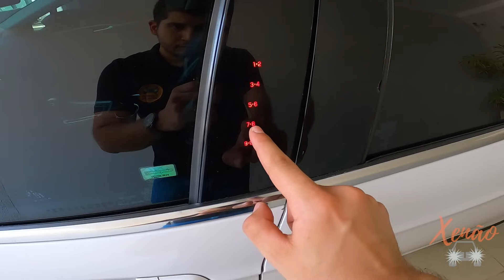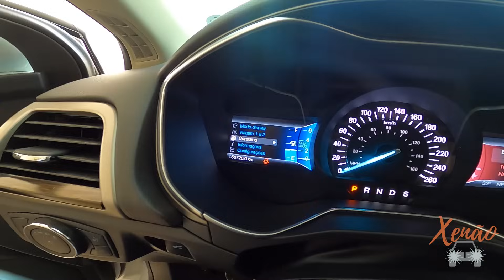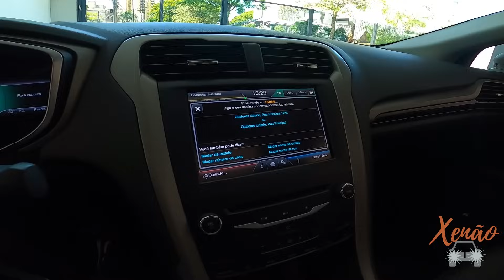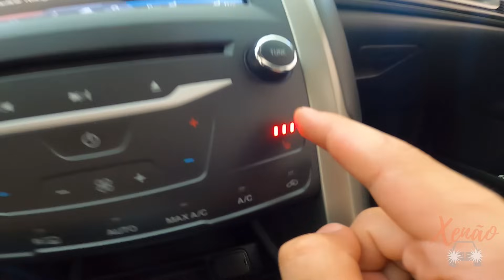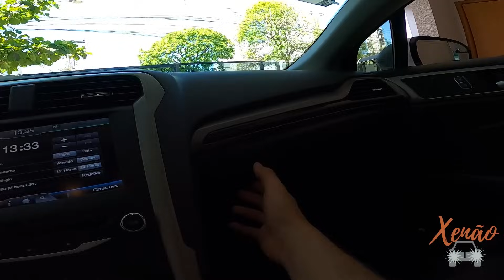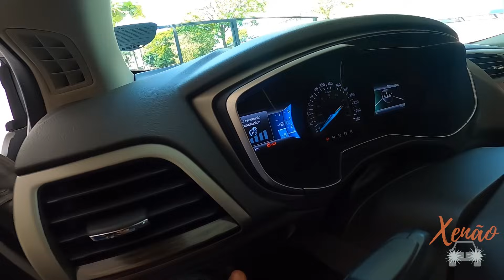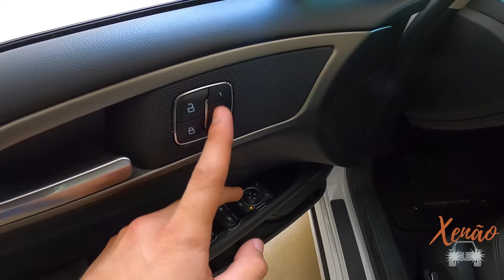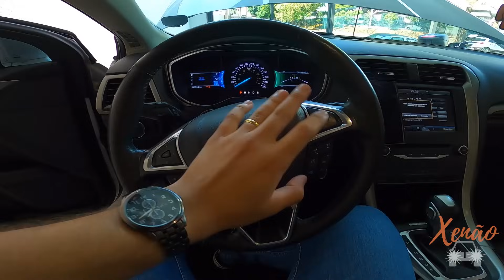Avaliação Ford Fusion 2.5 Flex 2014: presta ou não presta o motor de Ranger?